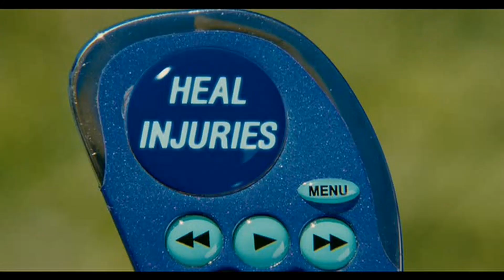Epic Movie - Click Remote At Work